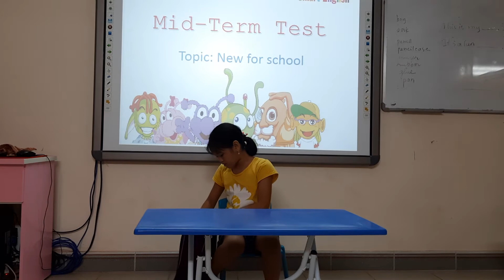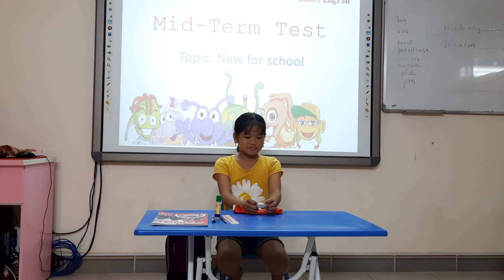Bella_dophin 01- topic_new for school_30072020